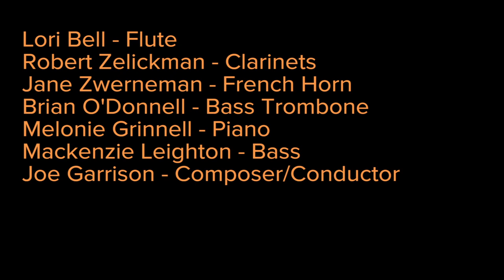The Broken Jar - 6. Modern Art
6. Modern Art - (The Broken Jar)
From the Suite - "The Broken Jar"
Lori Bell - flute/alto flute
Robert Zelickman - clarinet/bass clarinet
Jane Zwerneman - French horn
Brian O'Donnell - bass trombone
Melonie Grinnell - piano
Mackenzie Leighton - bass
Joe Garrison - composer/conductor